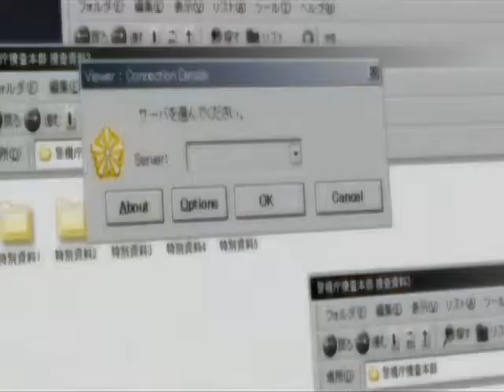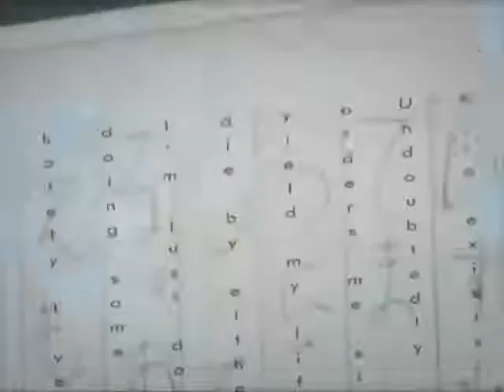Death Note - Hate Me